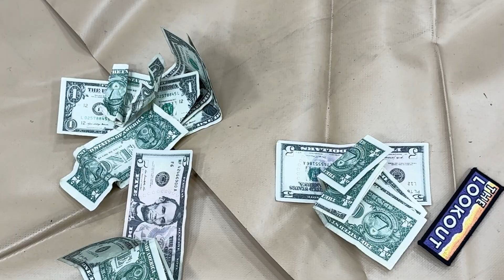Good Fire At The Maidu TREX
The 2025 Maidu TREX was a collaborative prescribed fire training exchange event, held in Berry Creek, California. The event was a collaboration between the Butte County Resource Conservation District, Berry Creek Rancheria of Tyme Maidu Indians of California, and many other partners.

The Maidu TREX aimed to give tribal members safe opportunities to use fire to tend their lands in Berry Creek. Partner agencies helped organize 3 days of burning which included youth training, pile burning, broadcast burning, spot-burning of deer grass, and high-severity fire to reduce invasive Himalayan blackberries.

Lookout Media's Director, Zeke Lunder, worked as a Unified Incident Commander for this event. Your support of The Lookout helps make this prescribed fire education work - our core mission - possible!